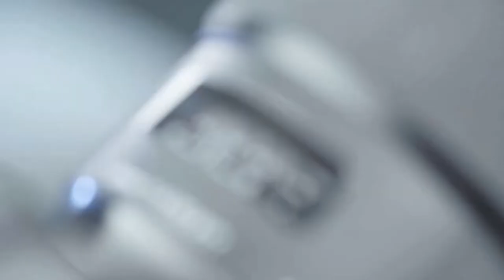Arizona Real Estate Forecast 2021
It is  hard to predict the Arizona real estate market for the rest of 2021 but we do know that Jan and Feb will be more of the same if not worse for buyers.
Until there is a massive jump in inventory there will not be any relief in pricing.

👍 Rode Microphone
👍Logitech webcam
👍Editing software

Rick McHone
Realtor with EXP Realty

l
Learn about EXP Realty